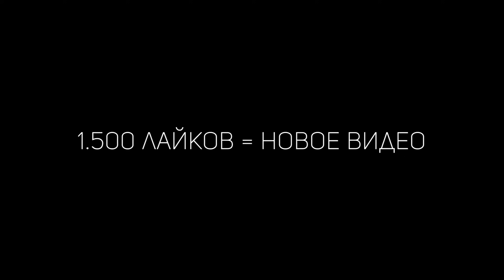АРИЗОНА 2.0 - Я В ШОКЕ...😳 ARIZONA TRILOGY ГТА САМП АРИЗОНА ТРИЛОГИЯ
💬 В этом ролике Ромеро зашел в новую Аризона Трилогию.

🔴 Сервер CASA-GRANDE:
ᅠ● Вводи мой ник Pablo_Romero при регистрации и получай - $300к
🔴 Сервер ЗАПАДНЫЙ ОКРУГ:
ᅠ● Вводи мой ник Pablo_Romero при регистрации и получай ₽250к

Различного рода нарушения правил сервера повторять за блогером не рекомендуется. Ответственность за свой аккаунт несете только вы сами.
Некоторые действия выполненные в ролике могут быть заранее спланироваными элементами шоу, выполненными актерами, а так же согласованными с красной администрацией и ГА сервера. Блогер является актером.